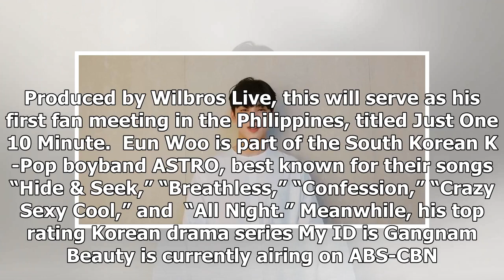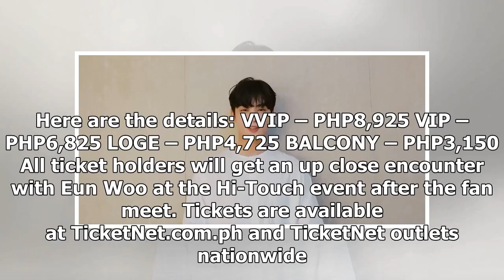Cha Eun Woo is inviting you to his first solo fan meet in Manila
South Korean star Cha Eun Woo will be coming to Manila this October 16, 2019, Saturday, at the New Frontier Theater. Produced by Wilbros Live, this will serve as his first fan meeting in the Philippines, titled Just One 10 Minute.  Eun Woo is part of the South Korean K-Pop boyband ASTRO, best known ...